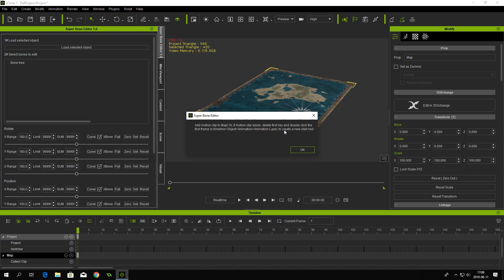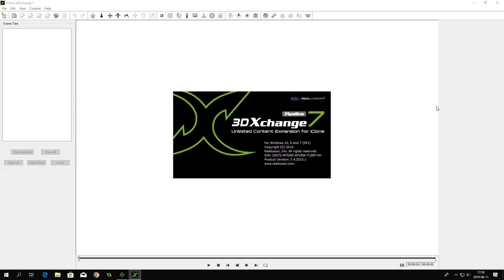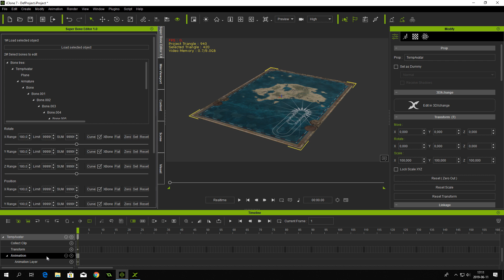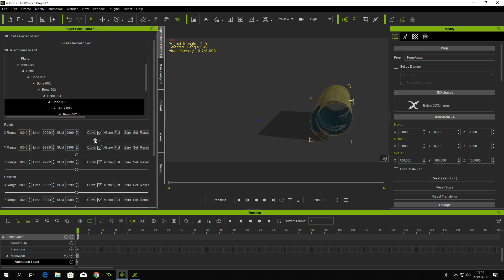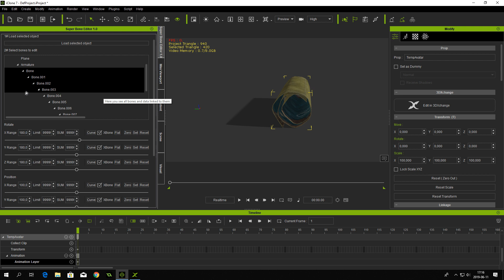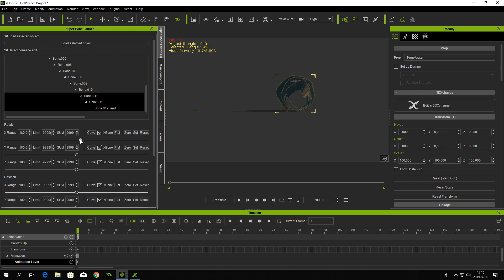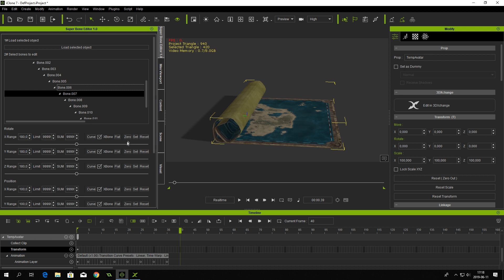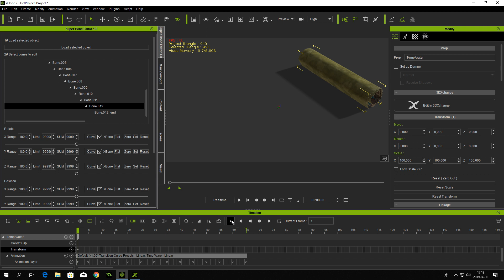Super Bone Editor - Map Tutorial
This guide will show how to create a roll out paper animation with Super Bone Editor for iClone 7.